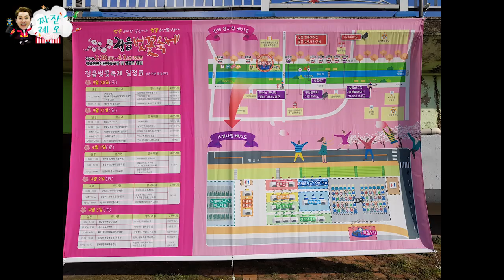정읍 벚꽃축제 현장을 다녀왔습니다.[짜잔레오 - jjajan LEO]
레오루~

정작 현장들은 공연하느라 정신없이 뛰댕겨서

많이 담지를 못했습니다 ㅠ.ㅠ

대신 정읍의 맛집 모심!! 이라는곳에 가서 맛나게 한번 먹어봤습니다.

옆에있는 후배가... 보이루... ㅠ.ㅠ

ㅡㅡㅡㅡㅡㅡㅡㅡㅡㅡㅡㅡㅡㅡㅡㅡㅡㅡㅡㅡㅡㅡㅡㅡㅡㅡㅡ
레오의 일상과 그리고
친구들(레밀리 레오+패밀리)과 재미있게 놀기위해 만들어진 채널 입니다.

이영상을 보는순간 여러분들은 레오의 가족인 레밀리!!

Welcome to Leo
This channel was created to play with you all.
Let's dance to the song and have fun!